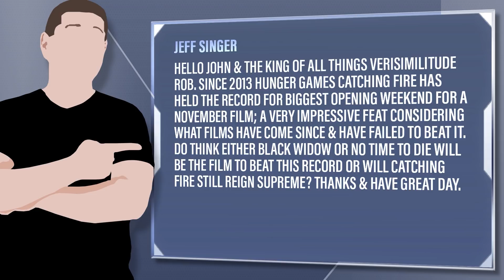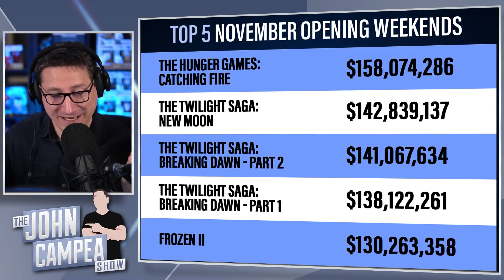Can Black Widow Or James Bond Beat Hunger Games Catching Fire November Record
Jeff Singer - Hello John & the king of all things verisimilitude Rob. Since 2013 Hunger Games Catching Fire has held the record for biggest opening weekend for a November film; a very impressive feat considering what films have come since & have failed to beat it. Do think either Black Widow or No Time To Die will be the film to beat this record or will Catching Fire still reign supreme? Thanks & have great day.